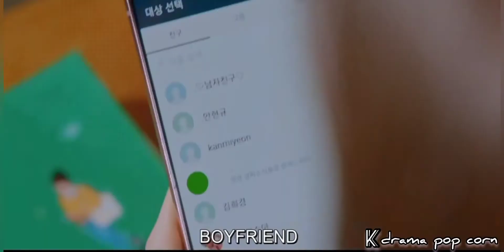true beauty cute tamil status💓❤💅🏻